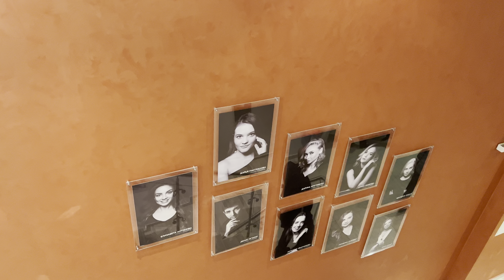НАДЕЖДА БАБКИНА. Театр РУССКАЯ ПЕСНЯ. Высший класс. Спектакль «Бабий бунт в нашем колхозе». Март 24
Музыкальные картины по мотивам произведений Михаила Шолохова
Действующие лица и исполнители:

Вокальный ансамбль «Русская песня»
Ансамбль танца «Русские сезоны»
Балет «Живая планета»
Фолк-рок-группа «После 11»

Семёновна, жена Захара – народная артистка России Ольга Волкова
Настя, комиссарша, председатель женсовета – Валентина Безух
Николка, первый гармонист, бригадир в колхозе – Иван Замотаев
Степан, председатель – заслуженный артист России Николай Добрынин / заслуженный артист России Валерий Ярёменко / Юрий Катаев
Марфа, жена председателя – народная артистка России Надежда Бабкина
Фома, сын Степана – Юрий Катаев
Дед Щукарь – Александр Варнаев
В спектакле заняты: